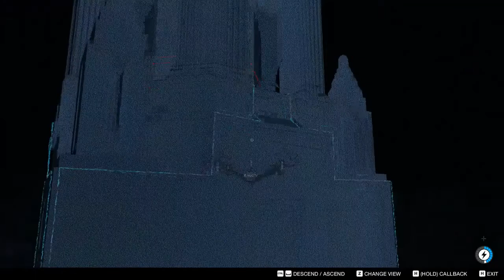[Play Through] Watch Dogs 2 Story Part 7